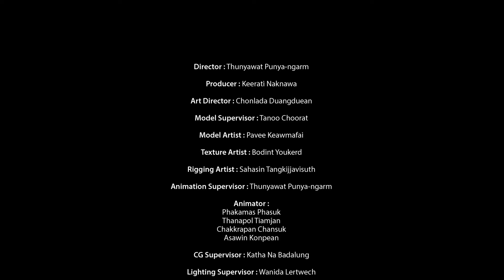The Monk Studios - Pulp EP04:Mr.Marshal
Created by The Monk Studios, Bangkok Thailand

Business : contact@themonkstudio(dot)com
Job Opportunity : recruit@themonkstudio(dot)com